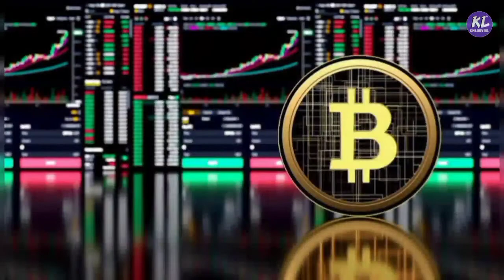8 Richest Crypto Traders In Nigeria 2024 & Expensive Cars They Own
In this video i talked about 8 Richest Crypto Traders In Nigeria 2023 & Expensive Cars They Own.This list include; Chris Ani,Tola Joseph,Buchi Okoro,Onomor Eseoghene, Fidelis Ozuawala,Hanu Agbodje,Bitcoin Chief, Blord (Bitcoin Lord)